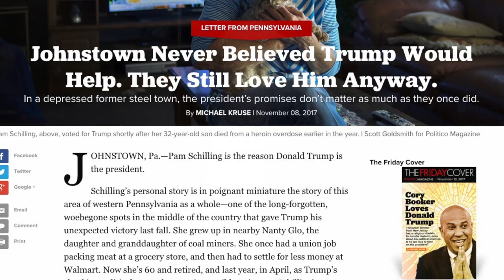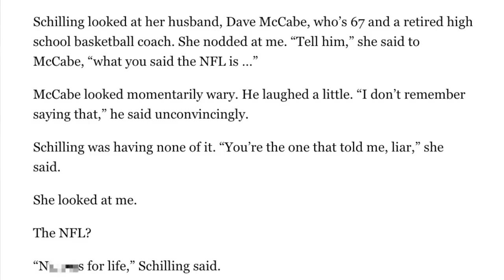Leafs nation and the mystery of the Trump voter: Salutin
Searching for meaning in life leads to irrational alliances. Hear what Rick Salutin has to say.